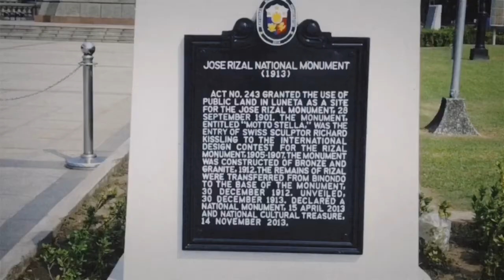Rizal Park Sketchwalk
First sketchwalk for the year 2020.